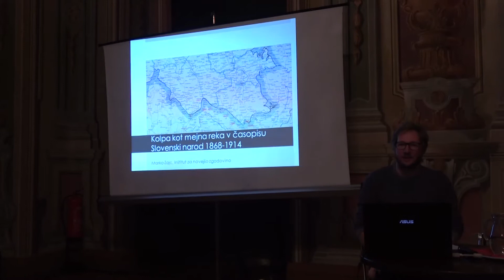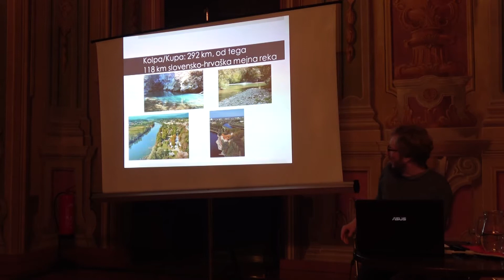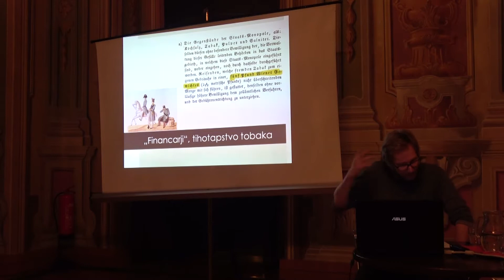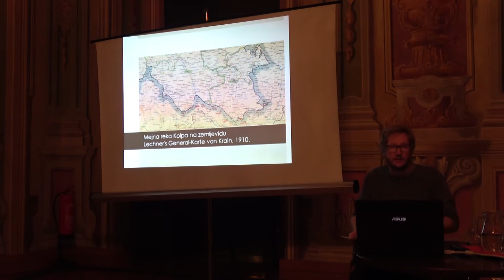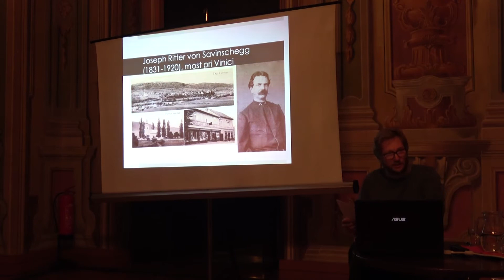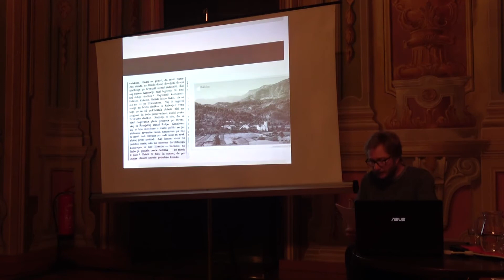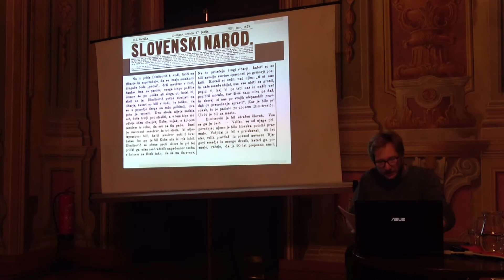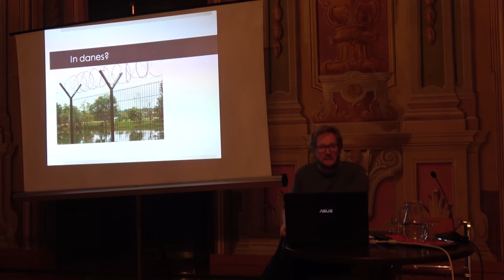Marko Zajc: Kolpa mejna reka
Zgodovinsko društvo Ljubljana in Muzej novejše zgodovine Slovenije

Kolpa kot mejna reka v časopisu Slovenski narod 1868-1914

Ljubljana, 16. januarja 2020